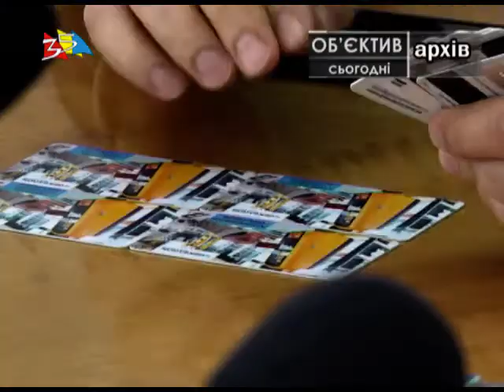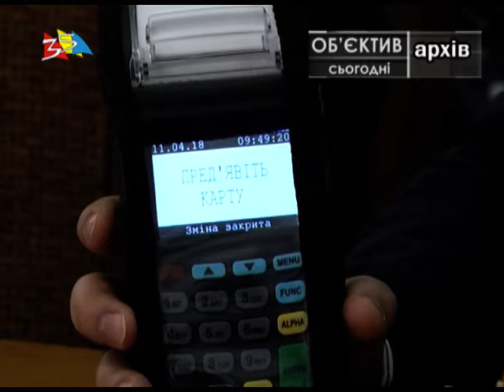Объектив 2 05 18Аппаратное совещание в мэрии